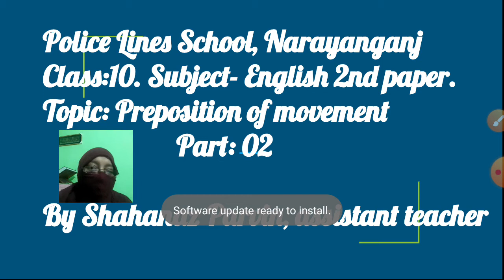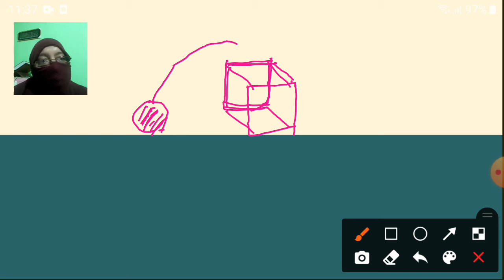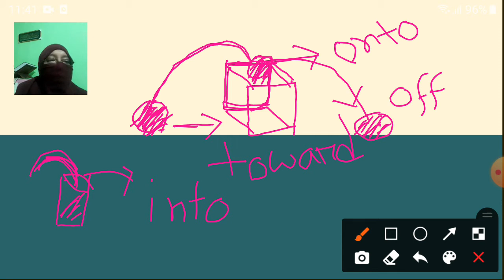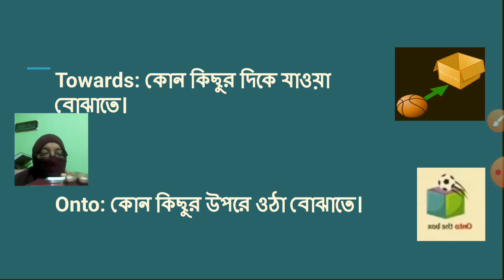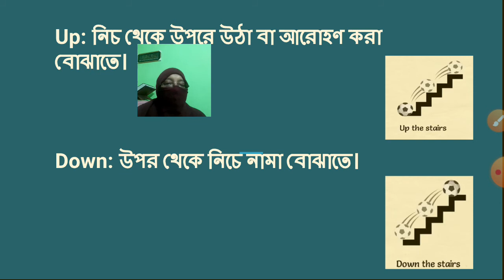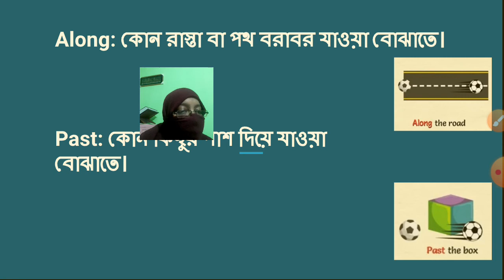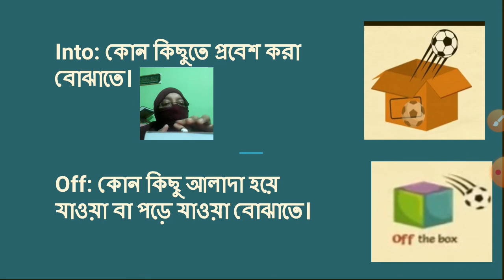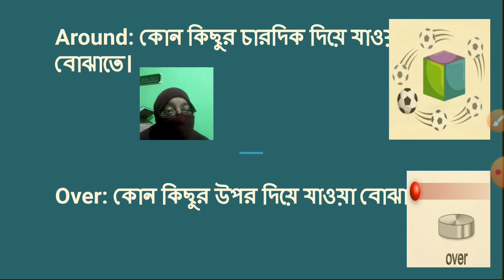Class(9-10)//English 2nd paper//Topic:Use of preposition (Part-2)//Teacher: Shahanaz Parvin